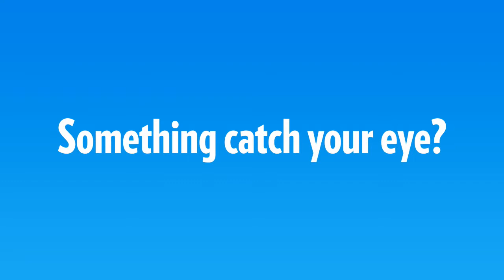RiddlePic, the new game by Vostu, is here!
Ordinary days are full of extraordinary moments. RiddlePic is a free and fun social photography app that connects friends through photos and riddles instead of words.

Have fun with the innovative fusion between hangman and your favorite pics.

It's easy, free and you can play the game anytime! You only have to take a pic, write the answer and enter a hint to send it to your friends! They will try to guess what it is!

A world of riddles are waiting for you.

Something catch your eye?

Riddle it!

- Freestyle mode - make up your own riddles!
- Invite your friends to play your riddles
- Play on your own with our suggested or random riddles
- Best riddles and pics in your favorites
- Leaderboard
- Available for tablet
- Facebook Account required to save and share pics

If you like Draw Something, this is the game for you!